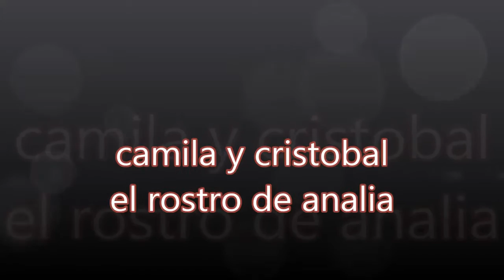ERDA || camila y cristobal || estoy enamorado